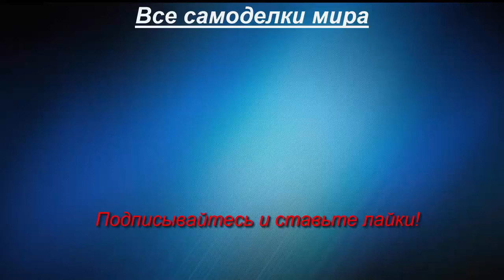Самодельный минитрактор из мотоблока НЕВА